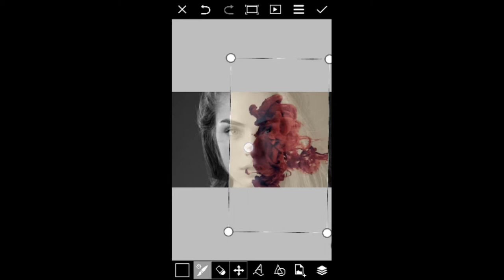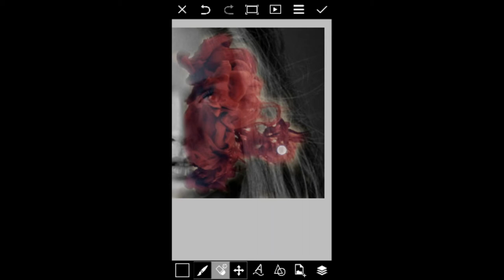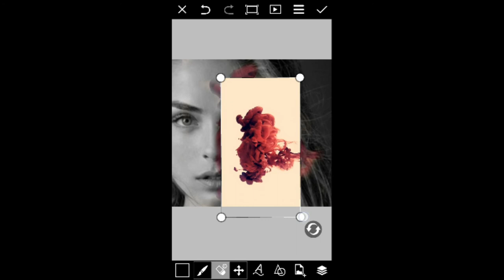paint splash girl- photo edit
aweome photo edit from Picsart app